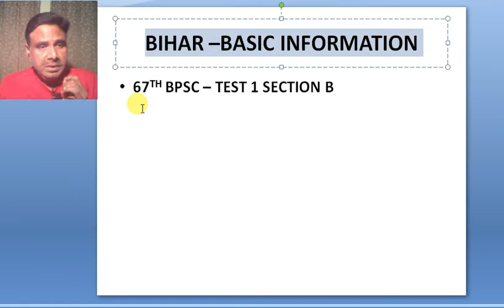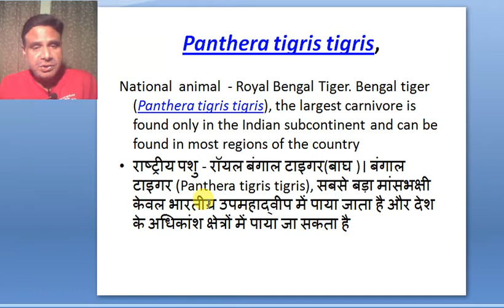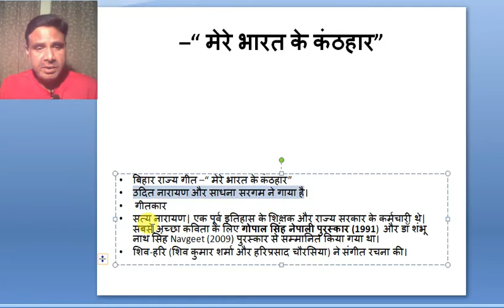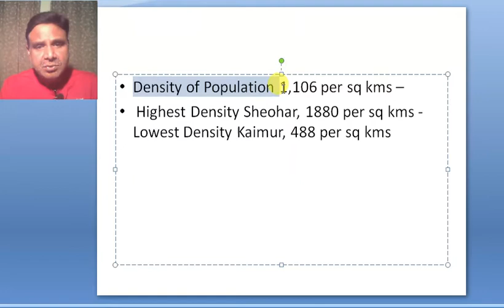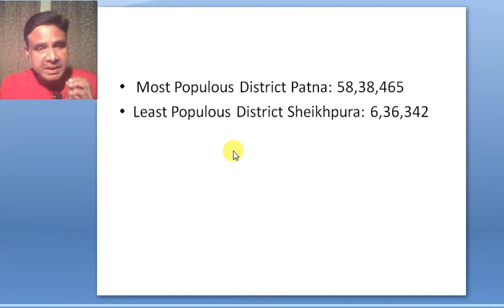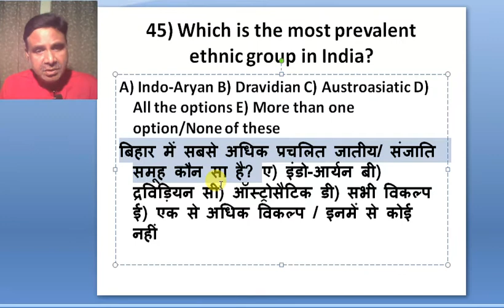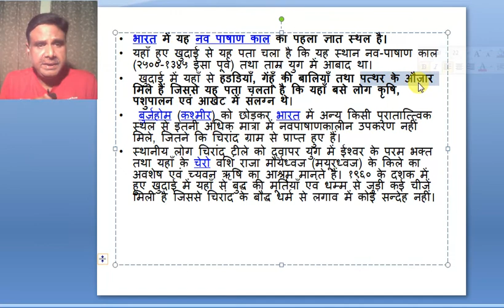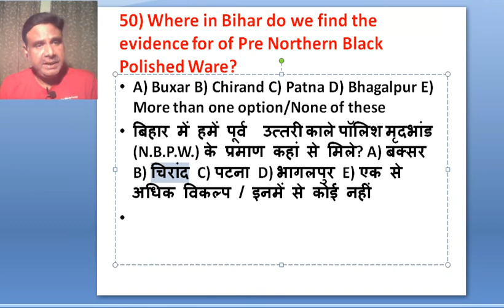67TH BPSC TEST SERIES BIHAR SPECIAL/ बिहार विशेष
67th_BPSC 1st बार BPSC पार कोशिश तब तक जारी रखो, जब तक मजिल ना मिल जाए.. _
FOR OFFLINE AND ONLINE ADMISSIONS -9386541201